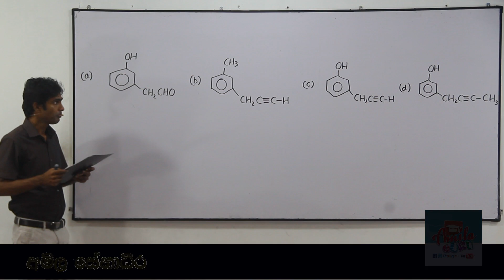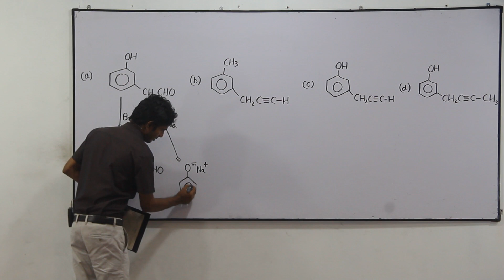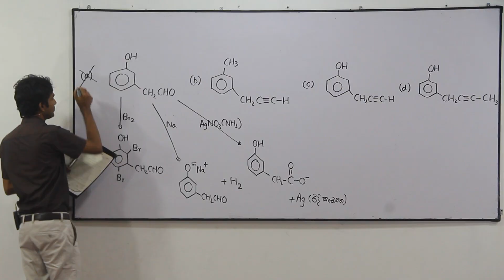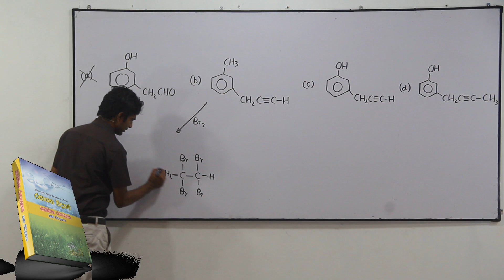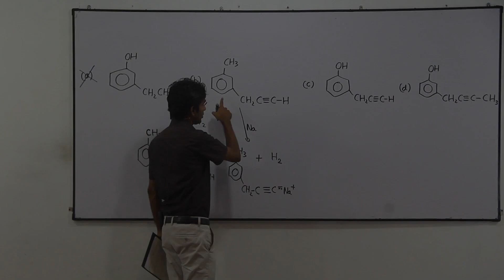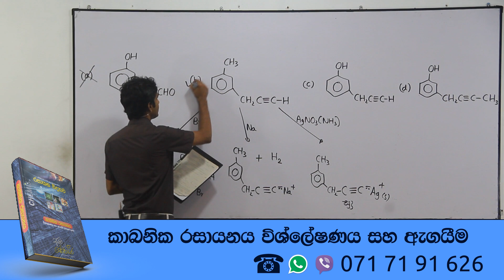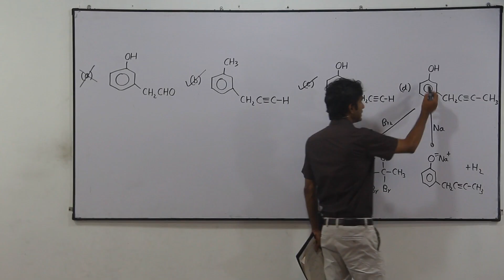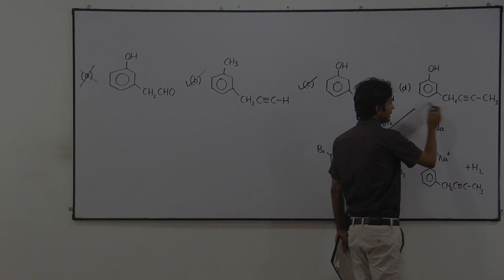Chemistry Past Papers: A-Level 2011 MCQ 24 (Sinhala)